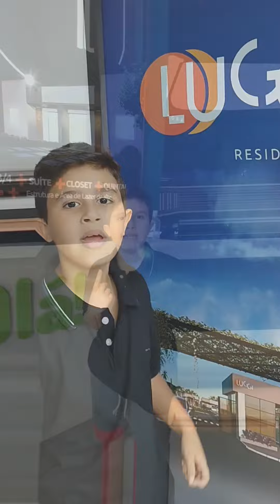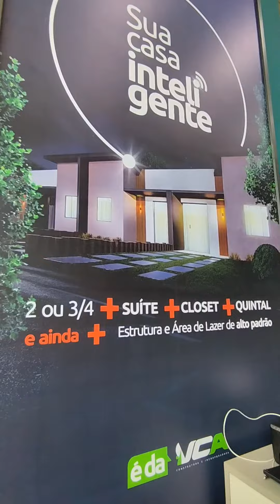Condomínio Residencial Luggi Alagoinjas, o Youtuber @Naomeignore.727Apresenta para voce.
O Youtuber Rafael Oliveira apresenta o Lançamento Residencial Luggi Alagoinhas da VCA Construtora | Assista e conheça os detalhes desse empreendimento, mais informações (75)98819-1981